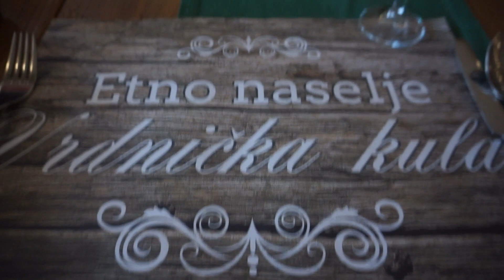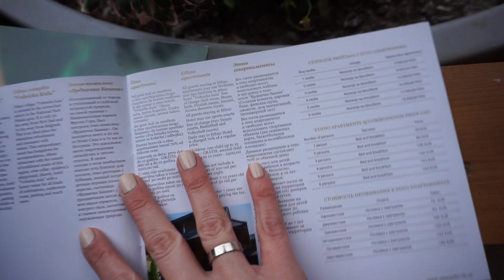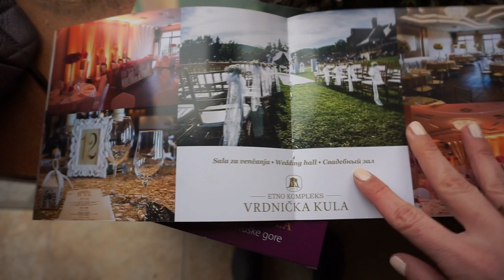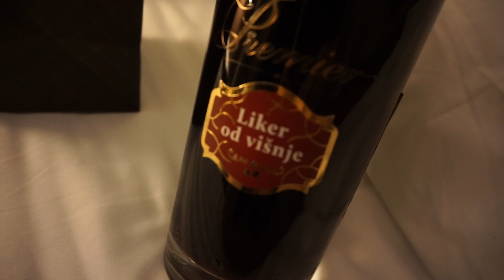Travel vlog: Vreme je za spa, Vrdnik, gajbica za gospodju... :)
Laki i ja smo iskoristili Reljin boravak kod bake i dede da zbrisemo na par dana, uzivamo u spa, a iznenadio nas je i diiiivan sneg... Ako vas zanimaju mesta na kojima smo bili:

Ako zelite da ispratite kada I gde su njihove akcije i promocije pratite ih na drustvenim mrezama

Veliko hvala MIlosu koji mi je ustupio svoju muziku za koriscenje u ovom videu! Pesma iz videa je 84Bit ft. Niggor - Aj, Aj (Original Mix) a njegov rad mozete pratiti ovde

Jeste li pogledali?